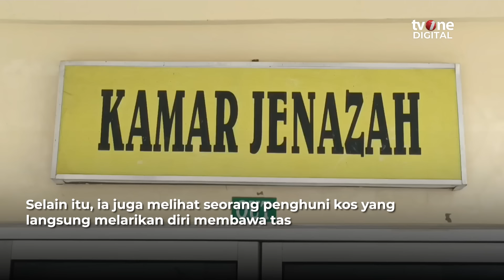Tragis! Ibu Kos Meregang Nyawa dengan Luka Parah di Tubuhnya | OneNews Update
OneNews Update, - Tragis! Ibu Kos Meregang Nyawa dengan Luka Parah di Tubuhnya | OneNews Update

setelah dihabisi oleh penghuninya. Polisi masih melakukan pengejaran pelaku. (AJ02) (REG01) (CNT30)

NU01
AKB02